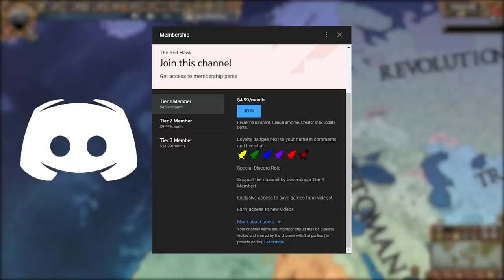EU4 - What if The Holy Roman Empire Didn't Exist?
In this video titled EU4 - What if The Holy Roman Empire Didn't Exist? we take a look at what would happen if The HRE didn't exist in 1444 / What if The Holy Roman Empire didn't exist at the start of EU4. In this video I dismantled The HRE, so naturally, it doesn't exist. As you can probably guess this scenario resulted in some pretty funny shenanigans. Obviously you would expect that it's neighbors would dominate, but did it really turn out that way?
This whole run was controlled by the AI only without my interference and it yielded some pretty interesting results to be honest. So, after watching this video you will know what would happen if The Holy Roman Empire didn't exist 1444. What is the next "What if" scenario that I should do? The save file is available for all Tier 1 and above Youtube members in the save-games Discord channel.